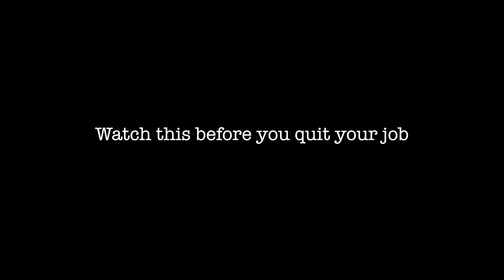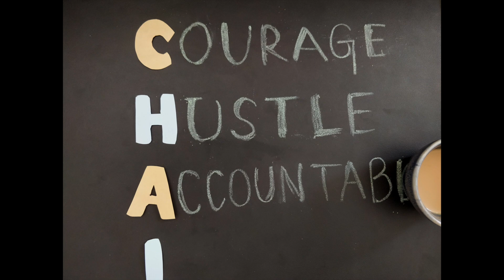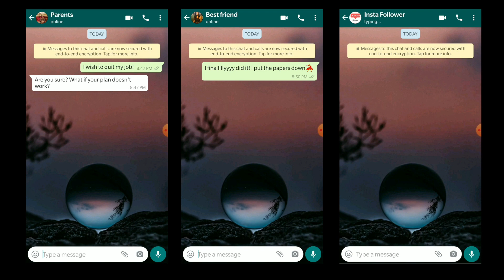Should You Quit Your Job ? 4 Things To Know Before You Do!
Here's the most requested video about how I sustain myself after quitting my 9-5 job, should you quit your job , and what happens after you quit your job!

Quitting a job to follow your passion is not as fancy as it looks but it's definitely not scary as you think either. I can say this now since it has been 6 months since I took the plunge and quit my 9-5 job as a Chartered Accountant.

Hope this video gives you some insight and helps you take your decision in a more informed manner.